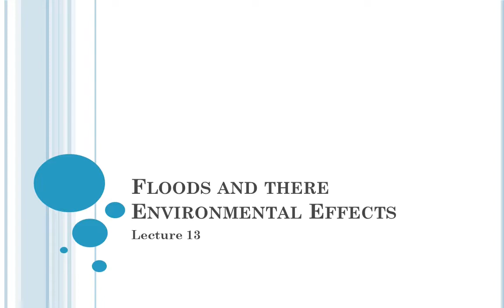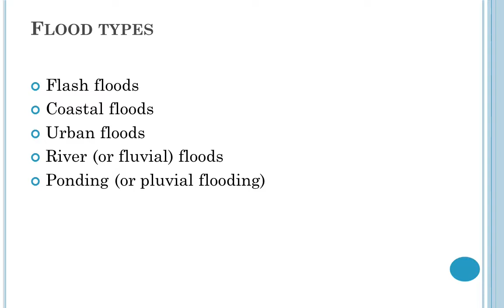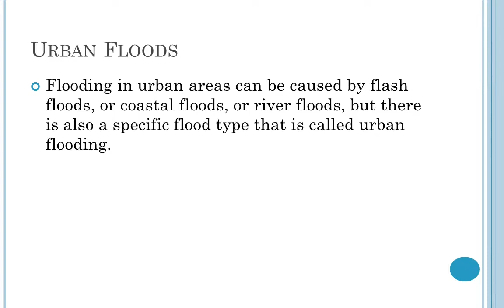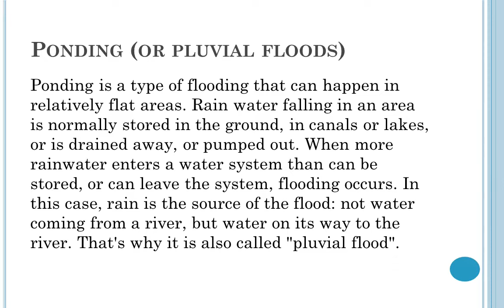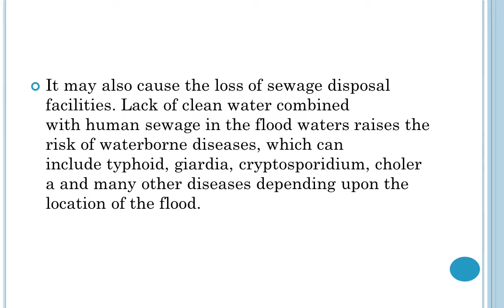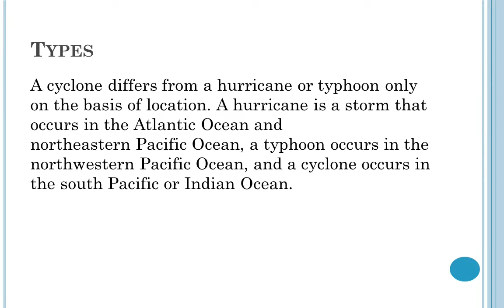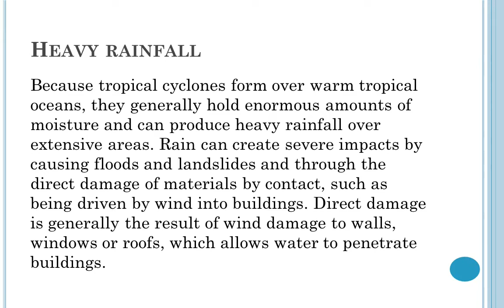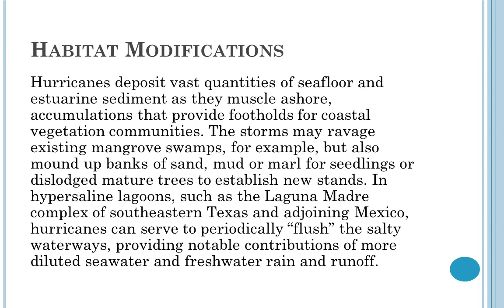Floods and there Environmental EffectsCyclones and There Environmental Effects Ch#13 & 14 pptx 2020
an overflow of a large amount of water beyond its normal limits, especially over what is normally dry land.
It is a natural event or occurrence where a piece of land (or area) that is usually dry land, suddenly gets submerged under water
A temporary overflow of a normally dry area due to overflow of a body of water, unusual buildup, runoff of surface waters, or abnormal erosion or undermining of shoreline. Floods can also be overflow of mud flow caused by buildup of water underground.
A flood is a situation in which water temporarily covers land where it normally doesn’t. This water comes from the sea, lakes, rivers, canals or sewers. It can also be rainwater.
Flood types
Flash floods
Coastal floods
Urban floods
River (or fluvial) floods
Ponding (or pluvial flooding)
In meteorology, a cyclone is a large scale air mass that rotates around a strong center of low atmospheric pressure.
Types
A cyclone differs from a hurricane or typhoon only on the basis of location. A hurricane is a storm that occurs in the Atlantic Ocean and northeastern Pacific Ocean, a typhoon occurs in the northwestern Pacific Ocean, and a cyclone occurs in the south Pacific or Indian Ocean.

Related topics.